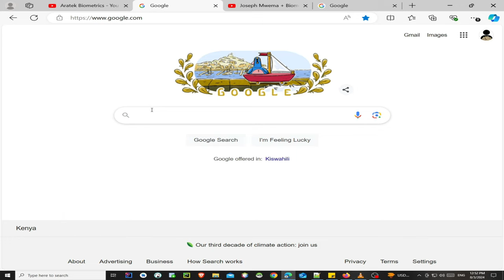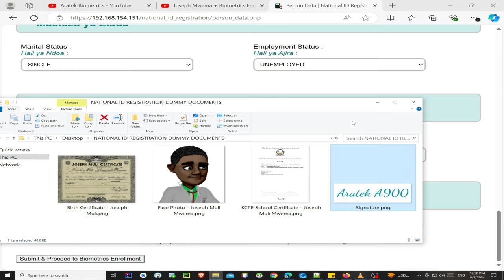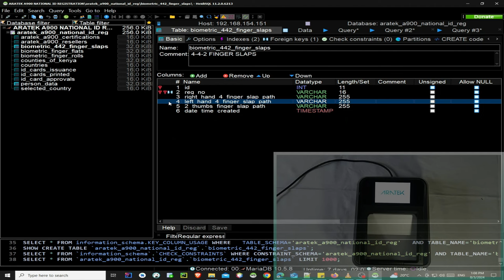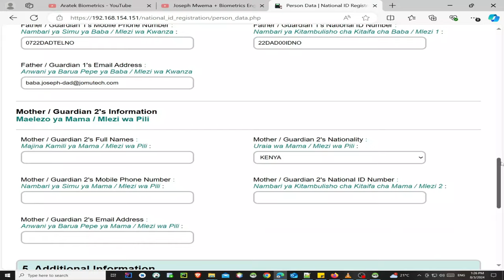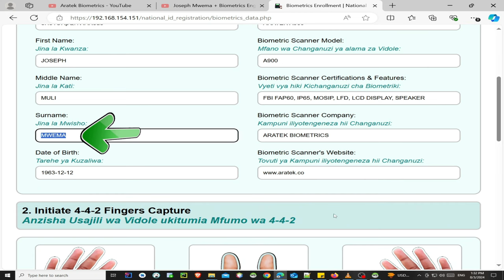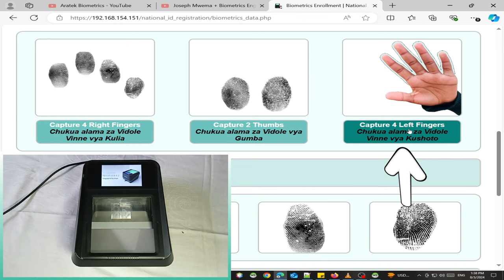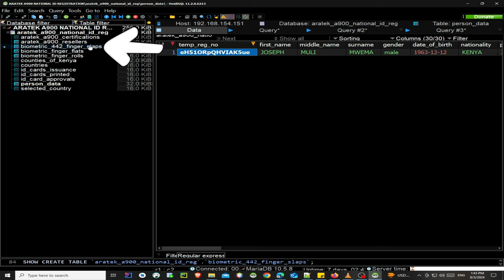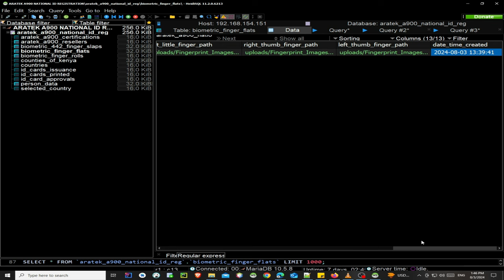National ID Registration (NID) powered by ARATEK A900 Biometric Fingerprint Scanner PART 2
This is a Video Demo for a Web based National ID Registration software application that uses ARATEK A900 Fingerprint Scanner for Biometric Enrollment.

The ARATEK A900 is a Device by @aratek-biometrics. It is a FAP60 FBI Certified Biometric Fingerprint Reader that can Capture 2 Flat Fingers, 4 Flat Fingers, Capture Rolled Fingers as well as Capture Single Flat Fingers.

The ARATEK A900 is a Biometric Device that is known for its High Quality 4-4-2 Finger Scanning Capabilities.

The ARATEK A900 is Trusted and chosen for its Accuracy as a Reliable Biometric Finger Scanner for implementing Biometric Voter Registration Systems, National ID Registrations, Driving License Registrations, Banking and Finance Solutions as well as Developing a wide variety of many other Civil Applications.

integrated ARATEK A900 into their New Terminal to Help them Capture both Ten Fingerprints and Signatures with Ease ensuring High Security and Versatility for Digital ID Applications in sectors like Law Enforcement, Border Control and Government Authorities.

The ARATEK A900 boasts of the following Certifications, Qualities and Properties making it an industry preferred choice as a Biometric Fingerprint Device for Developing Civil Applications. They are;
1. FBI Appendix F FAP 60 Certification
2. MOSIP Compliant
3. IP65-Rated Enclosure
4. Live Finger Detection (LFD)
5. AES-256 Encryption

To Learn more about the ARATEK A900 Fingerprint Scanner, visit its Dedicated Web

Please be on the look out for PART 2 of these video demo series for NATIONAL ID REGISTRATION WEB BIOMETRIC APPLICATION using ARATEK A900 Fingerprint Scanner.

Chapters:
00:00 Introduction
00:15 Server IP and URL for Registration
00:28 Aratek Biometrics YouTube Channel
01:04 Aratek Biometrics Website
01:31 Aratek A900 Scanner information
02:17 National ID Registration Application
02:21 Coat of Arms for National ID Registration
02:50 ID Card Applicants Documents
04:38 Biometric Fingerprint Enrollment Panel
05:45 Uploads Folder on the Server for ID Card Applicant's Documents
06:23 Database Back-End for National ID Registration Application
07:03 Personal Data SQL Table Structure
07:26 Fingerprint Slaps SQL Table Structure
08:04 Fingerprint Flats SQL Table Structure
08:38 Capturing ID Card Applicant's Personal Information
09:04 Capturing ID Card Applicant's Contact Information
09:37 Uploading ID Card Applicant's Birth Certificate and School Education Certificate
10:18 Capturing ID Card Applicant's Parent / Guardian Information
11:55 Uploading ID Card Applicant's Face Photo and Official Signature
13:05 Submitting ID Card Applicant's Personal Information
17:03 Section for Capturing 4-4-2 Fingeprint Slaps
17:13 Capturing Right Hand 4 Finger Slap on Aratek A900 Fingerprint Scanner
17:54 Capturing 2 Thumb Fingers Slap on Aratek A900 Fingerprint Scanner
18:23 Capturing Left Hand 4 Finger Slap on Aratek A900 Fingerprint Scanner
18:45 Fingerprint Images from Fingerprint Slaps
19:06 Reviewing Applicant's Information and Captured Biometric Fingerprint images Data
19:35 Clicking on Submit Button to Save Biometric Fingerprints on Server
19:46 Uploads Folder with saved ID Card Applicant's uploaded Documents
20:32 How 4-4-2 Fingerprint Slaps and Fingerprint Images were saved on Server
22:30 The Database Back-End after Saving ID Card Applicant's Information and Biometric Fingerprint Images Paths
25:33 Outro, Gratitude and Appreciation

Joseph Mwema
Software Engineer
Jomutech Systems